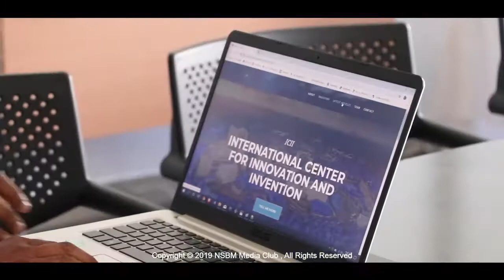NSBM Green University ICII Opening Ceremony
"The Center to leverage imaginations to reality"

The Opening Ceremony of International Center for Innovation and Invention (ICII)

Proud to be a one of invited Guest to the opening ceremony of International Center for Innovation and Invention (ICII)
Ishan Emalsha from Siridhamma College Galle